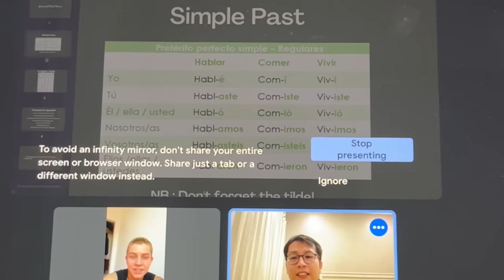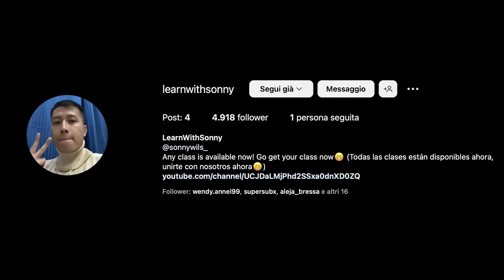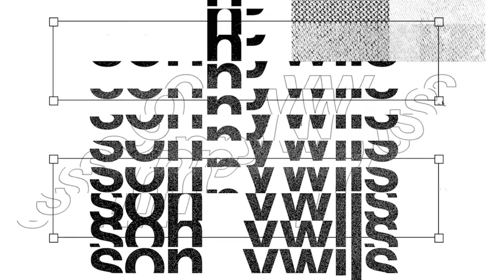Anti Simp Polyglot got thirsted by women in OmeTv 🥵